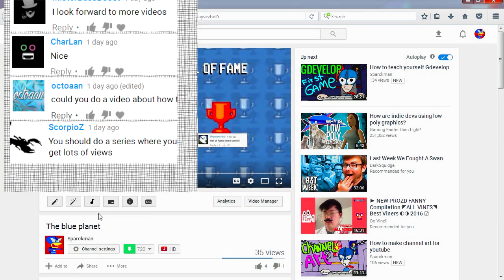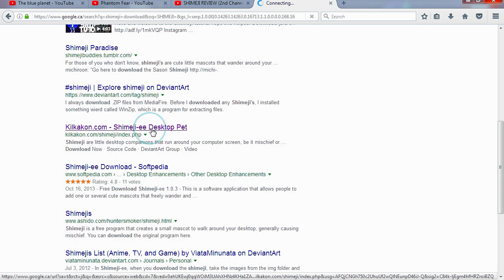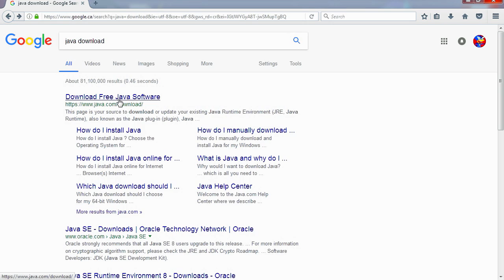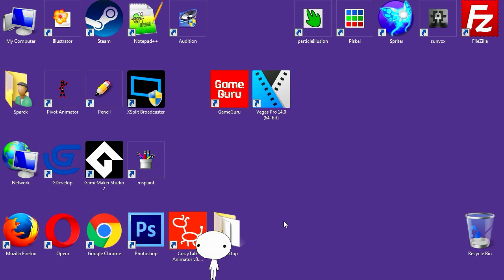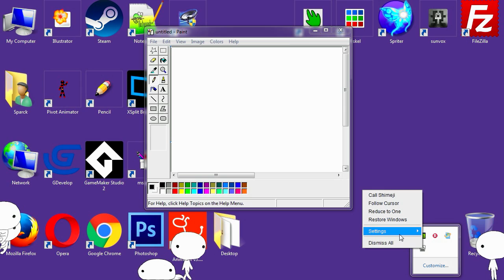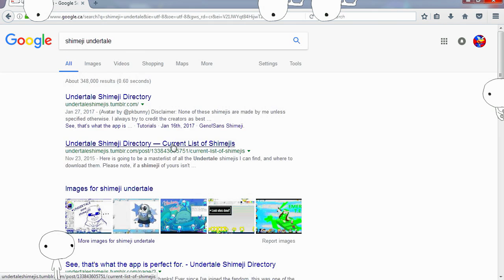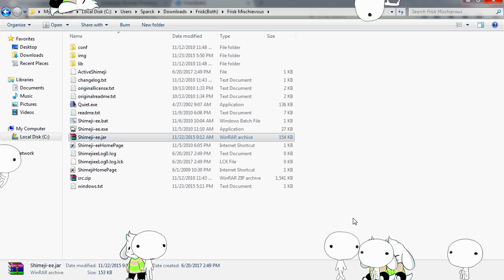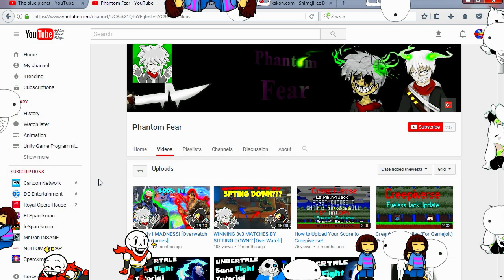How to download and install shimejis